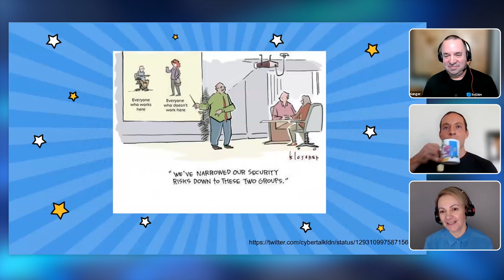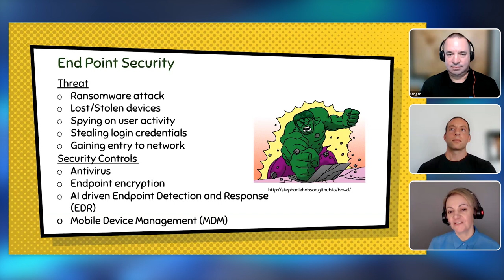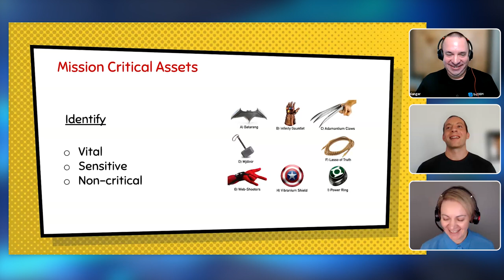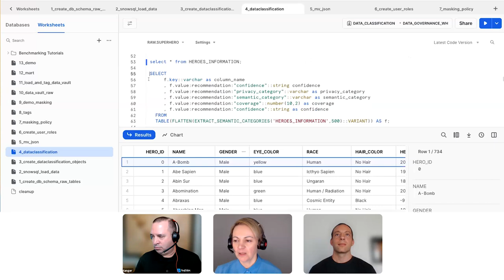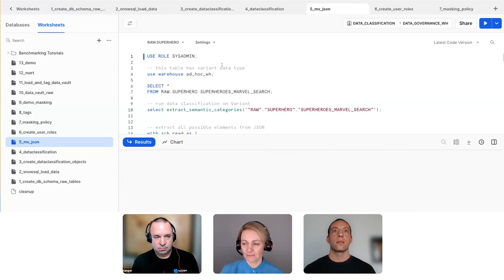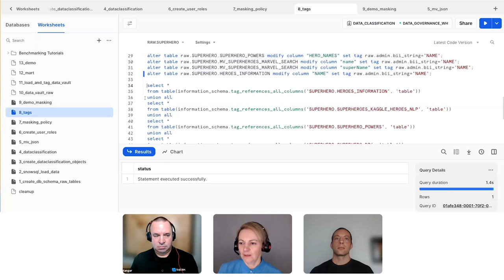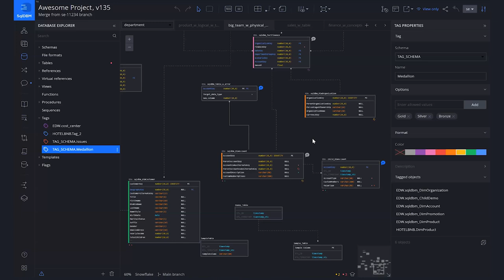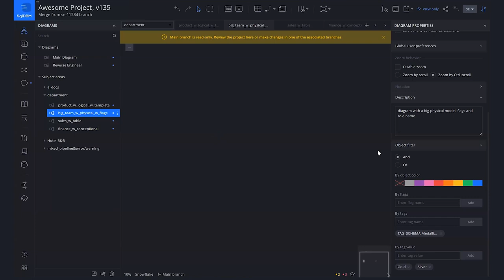Technical Session: Snowflake Tags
In the world of data management, ensuring seamless data governance while maintaining a developer-friendly environment is critical. Join us in an enlightening webinar featuring Veronika Durgin, Snowflake Data Superhero, Serge Gershkovich, Product Success Lead at SqlDBM, and Keith Belanger, Product Evangelist at SqlDBM as they dive into the innovative realm of Snowflake Tags and their pivotal role in enhancing data governance without impeding development workflows.

Snowflake Tags serve as metadata labels for tables, providing a robust mechanism to label and effortlessly locate tables and columns, streamlining data governance and management. This webinar will explore the multifaceted benefits derived from the strategic utilization of tags, such as improved data traceability, enhanced searchability, and bolstered data governance frameworks.

Unlike traditional approaches, Snowflake Tags are separate from Data Definition Language (DDL) and sit atop it, enabling governance teams to manage metadata without affecting the objects that developers maintain. This separation not only ensures that the data governance team can enforce policies and track data lineage without interfering with development activities but also empowers developers to work unencumbered by governance operations.

Key takeaways:
- Grasp core concepts and uses of Snowflake Tags.
- Discover practical applications and advantages of tags in data governance.
- Learn to manage tags without hindering developer activities and data object maintenance.